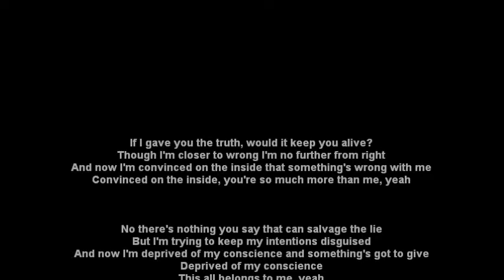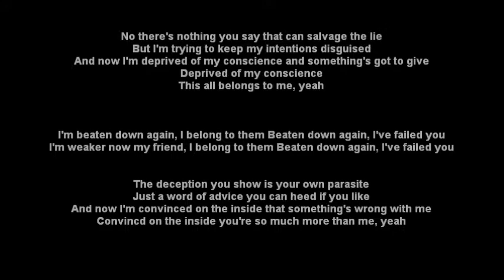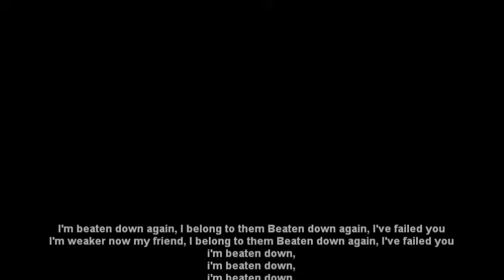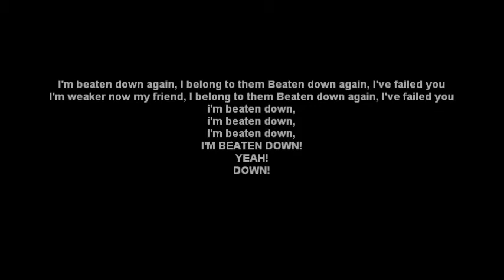Truth by Seether (vocal cover)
i've failed you